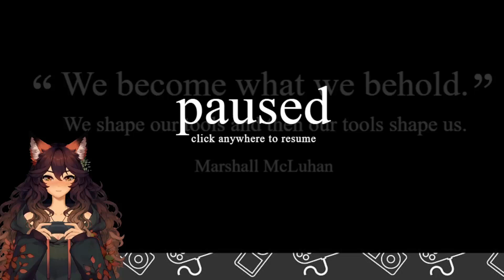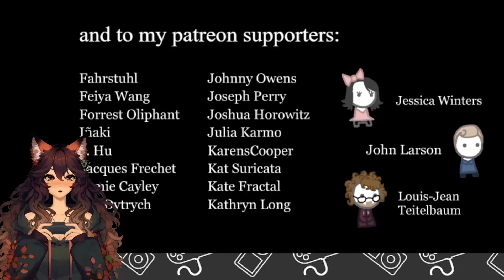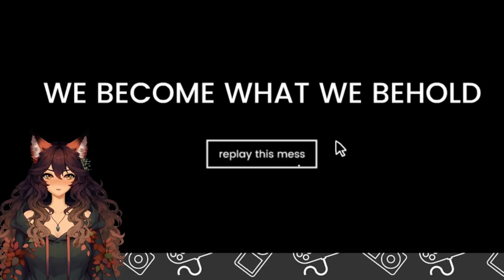😡 Let's Play: We Become What We Behold [one-parter] // Let's not be angry or scared okay?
Hello Internet! play the short game We Become What We Behold. A small game which shows what could happen if we are scared or angry at everything which is different and stop thinking for ourselves and stop being open-minded.
Do not tolerate the intolerance because then the tolerance will die.